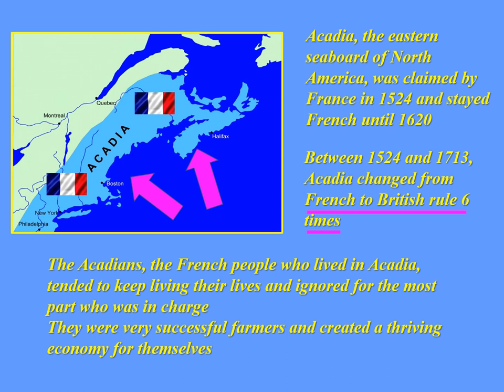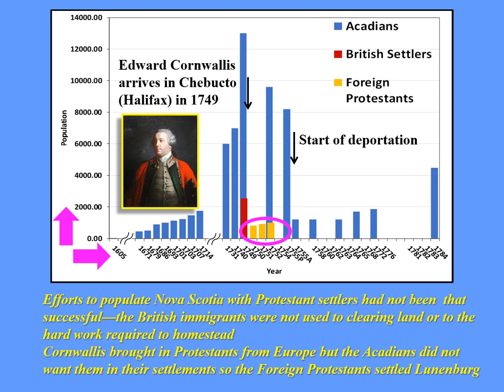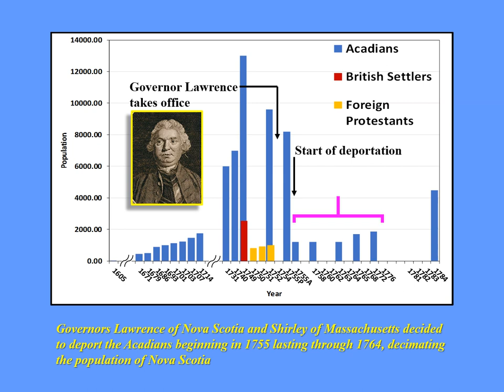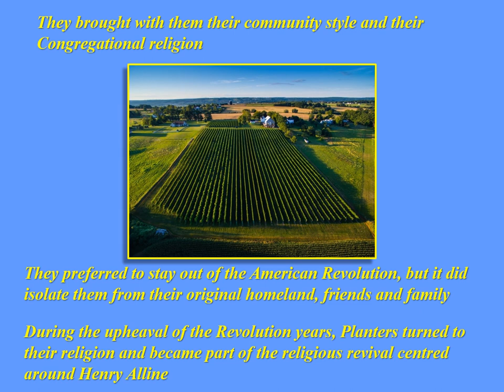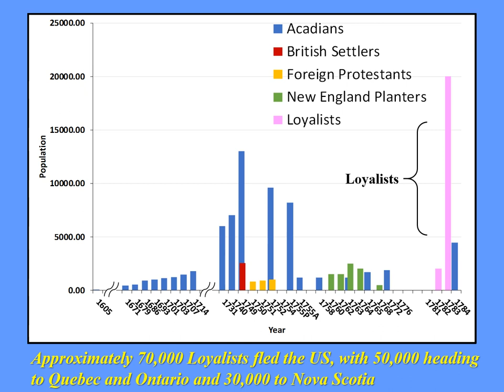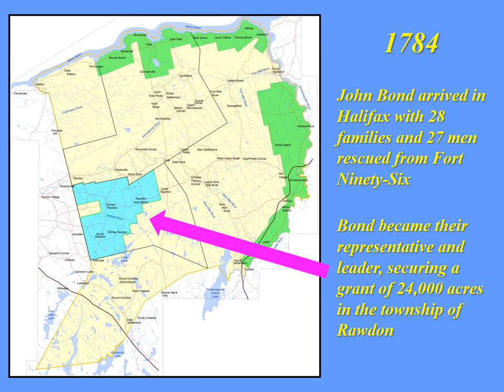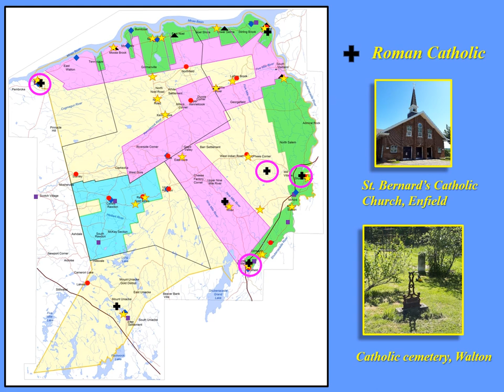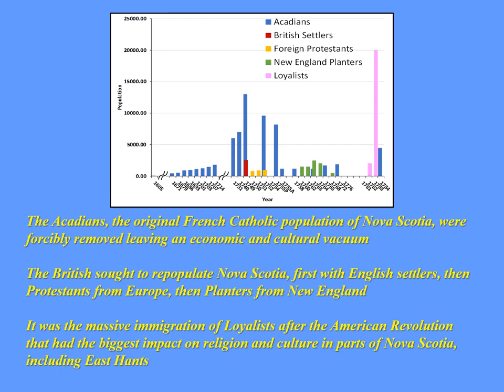Early Settlers and the Religions They Brought into East Hants